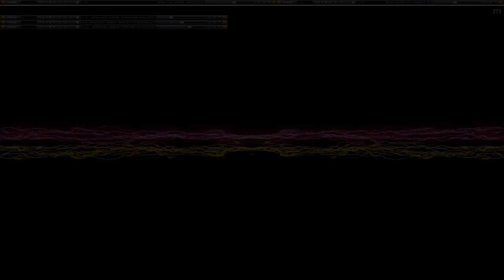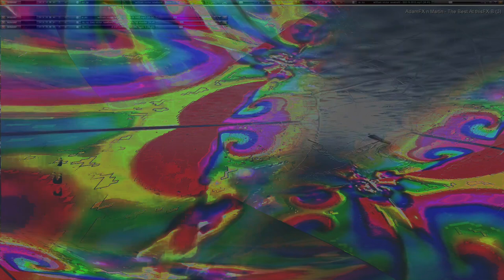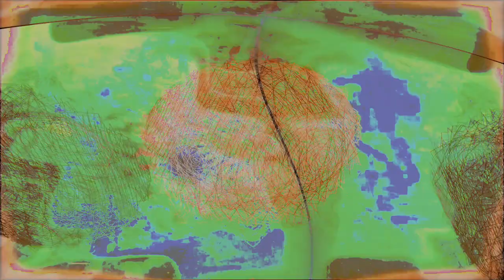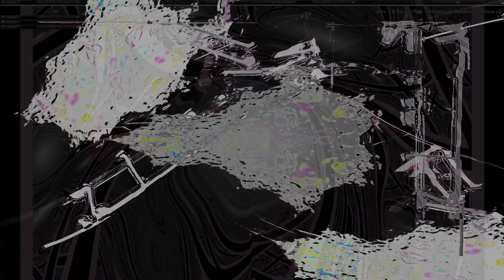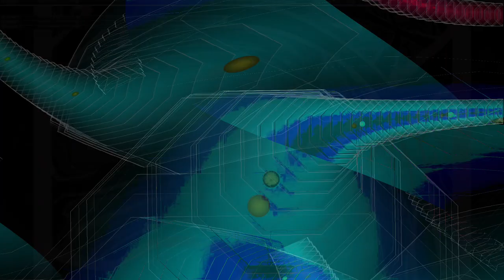Movie 24 08 04 16h07m46s understanding the miraculous part 3 of 26 videos 3 parts so far 👍